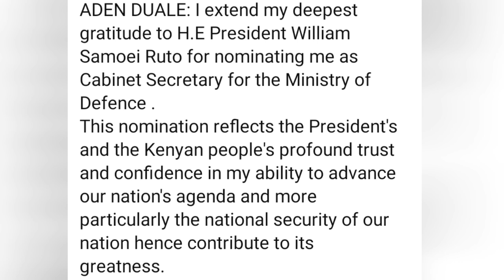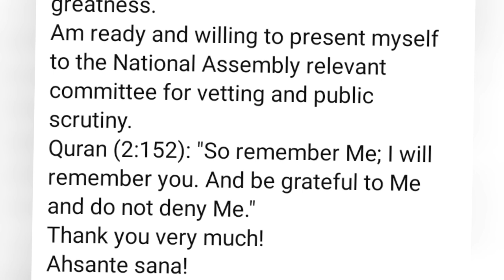BREAKING NEWS! ADEN DWALE MESSAGE TO WILLIAM RUTO AFTER GIVING HIM SECOND CHANCE